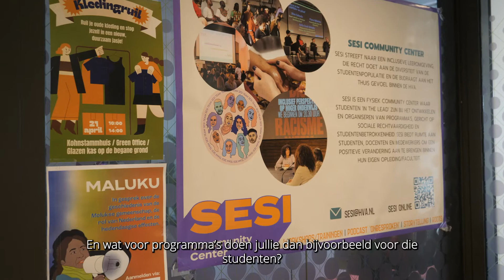Zoek 'T Uit - SESI Community Center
Op de vierde verdieping van het Wibauthuis bevindt zich het SESI Community Center. Rik ging langs bij Farah om uit te zoeken wat je bij SESI kan doen.